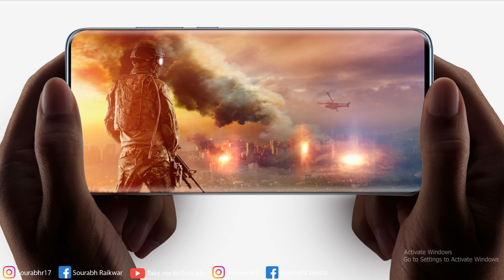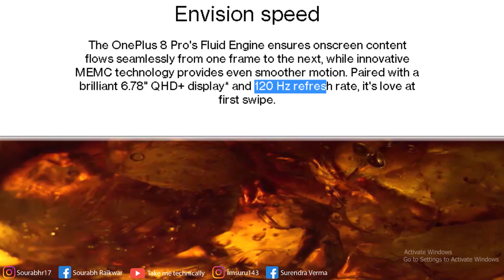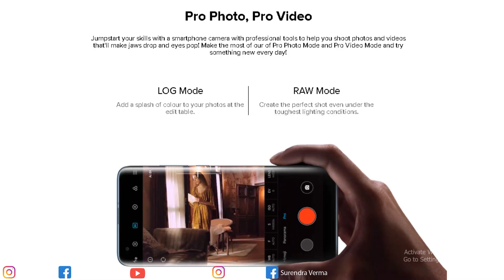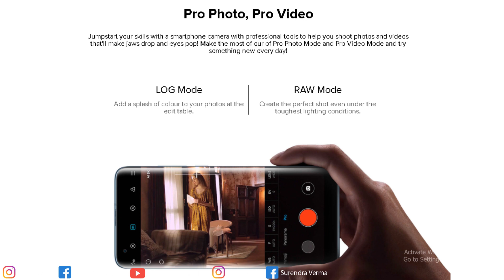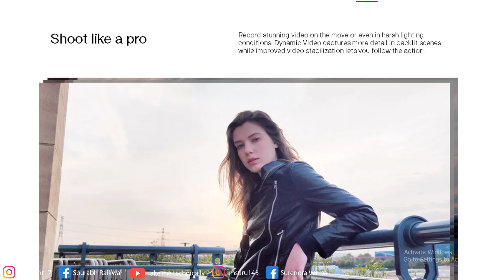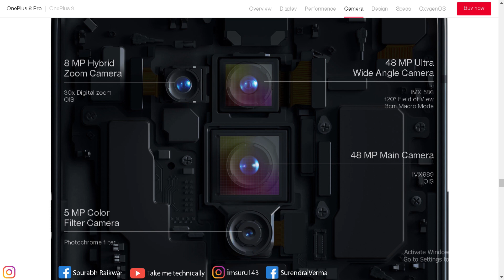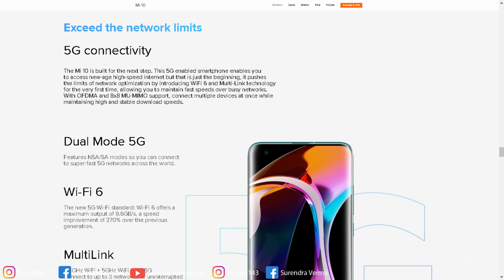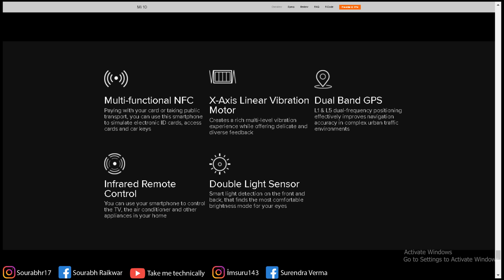Mi 10 Vs Oneplus 8 Pro Price Comparison | Mi 10 is far better than iPhone SE ?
Finally mi launched it's flagship mi 10 5G during this Lockdown.
In. This video we compared one plus 8 pro with the mi 10 5g.
First of all the first thing is performance. Both device has snapdragon 865 processor. And both device  has 5G network support.
Mi 10 5g pro:
Platform
Qualcomm® Snapdragon™ 865 flagship platform
Qualcomm® Kryo™ 585, 7 nm Process Technology
CPU frequency: Octa-core processor, up to 2.84 GHz
Qualcomm's trifecta design: 1 x 2.84GHz Prime core + 3 x 2.42GHz Gold core + 4 x 1.8GHz Silver core
GPU: Adreno™ 650 GPU
AIE: 5th generation AIE processor
Operating System: OxygenOS based on Android™ 10
CPU: Qualcomm® Snapdragon™ 865
5G Chipset: X55
GPU: Adreno 650
RAM: 8GB/12GB LPDDR5
Storage: 128GB/256GB UFS 3.0 2-LANE
Battery: 4510 mAh (non-removable)
Warp Charge 30T Fast Charging (5V/6A)
30W Wireless Charging
You can see the common things between these both devices.
But there is one big thing is the benchmark score.
Mi 10 5g is pretty far than oneplus8pro because of it's benchmark score.
Every smartphone coming with higher resolution cameras nowadays.
So after the Samsung s20ultra mi, 10 5g came with a 108mp higher resolution camera and this is the real big thing between both devices. One plus 8 pro has a 48mp camera but mi10 has a 108megapixle camera.

Obviously, mi 10 is a better in-camera segment because it has not only a high-resolution camera but it has many features for video and photography. Mi 10 can capture 8k video recording though one plus 8 can capture 4k video recording.

Mi 10 has many photo mode like Portrait mode background blurring | Panorama mode | Pro mode | Photo timer | Leveling | Document mode | Burst mode | Face recognition | HDR | AI Beautify | AI smart slimming | Ultra wide-angle edge distortion correction | Group photo face correction | Custom watermark | Portrait mode background blur adjustment | Rear camera AI scene detection | AI light trails | AI Studio lighting | AI high-resolution photos

And one plus 8 pro has also a couple of camera features like CINE aspect ratio video recording, Video HDR, Cat&Dog face detect & focus, UltraShot HDR, Nightscape, Super Micro, Portrait, Pro Mode, Panorama, AI Scene Detection, RAW Image, Audio Zoom, Audio 3D.
So the camera department is better with mi 10 5g.
Now talk about the display
Oneplus has a better refresh rate display.
Mi display configuration
Resolution: 2340×1080 FHD+
90Hz refresh rate
800 nit (HBM)/500 nit (typ)
Contrast 5000000:1 (typ) | Color Gamut: 100% DCI-P3, sRGB and NTSC coverage
Oneplus8 pro display configuration
Size: 6.78 inches(The corners of the screen are within a standard rectangle. Measured diagonally, the screen size is 6.78 inches in the full rectangle and 6.55 inches accounting for the rounded corners.)
Type: Fluid AMOLED
Support sRGB, Display P3
Cover Glass: 3D Corning® Gorilla® Glass
With a 120 Hz refresh rate.
So the display is better in oneplus 8 by its refresh rate.
Both devices come with fast charging support.

Mi 10 has wireless charging support of 30watt charger capacity. Also one plus 8 pro has wireless charging.

Both devices are 19/20 but the camera is better in mi 10 5g
But the display is far better in one plus 8pro.
Both have 5g.
Both have wireless charging.
Both have cooling.

Tripod Stand

My Mic

My Phone(Camera) Samsung Galaxy J7 Pro (Black, 64GB) with Offers